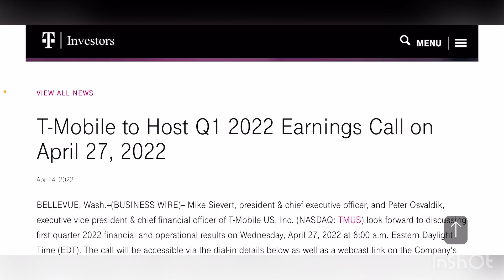T-MOBILE | WHAT ?? T-MOBILE SWITCHING IT UP !! WHAT COULD THIS MEAN ??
Update